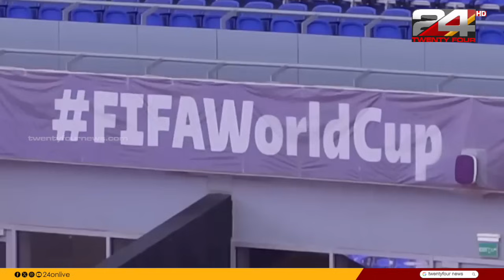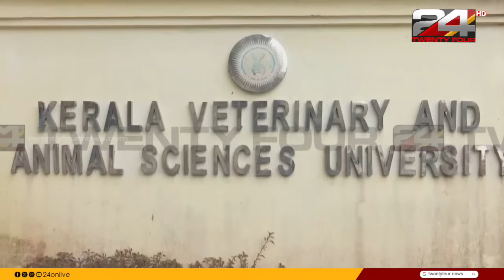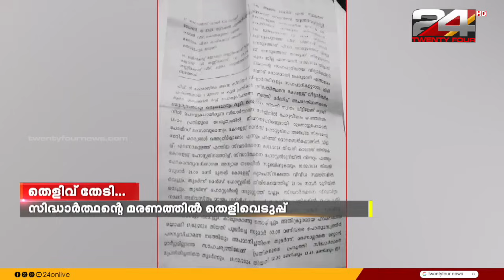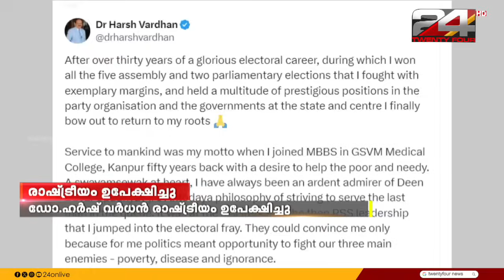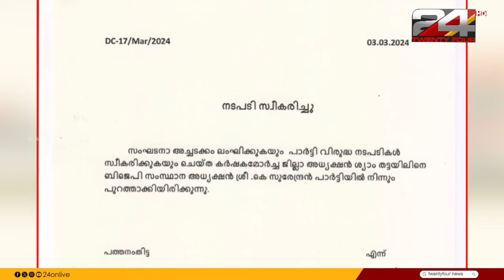GULF FOCUS | ഗൾഫ് വാർത്തകൾ | 3 March 2024| Arunya CG | 24 NEWS